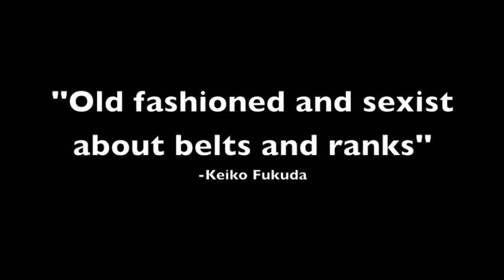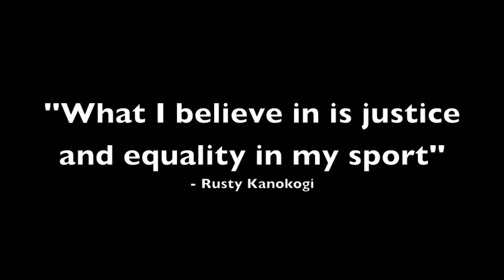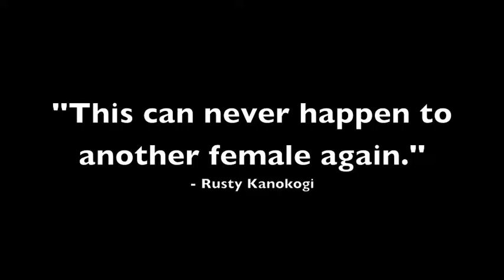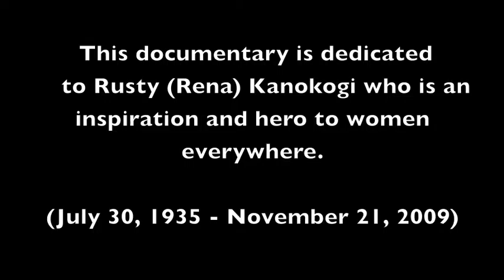Rusty Kanokogi Judo story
This is the story of a female pioneer in Judo.